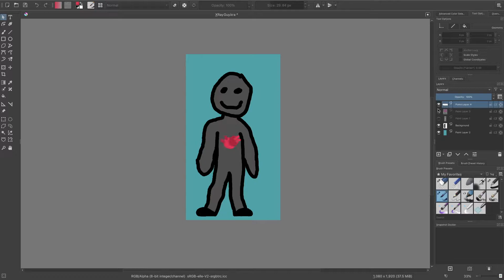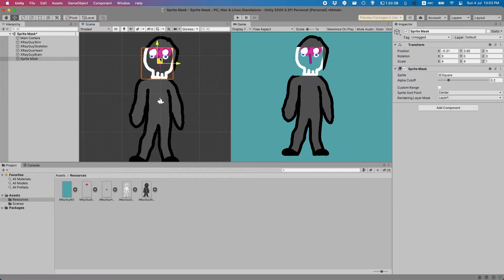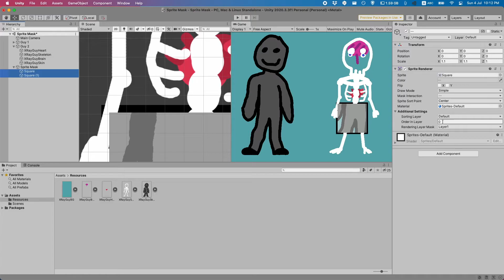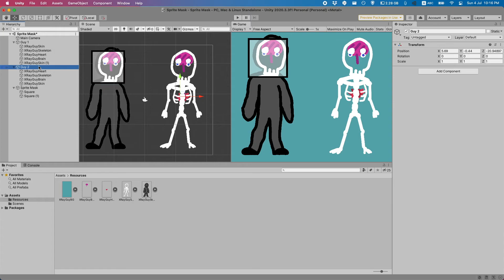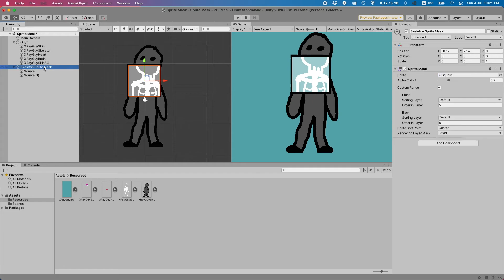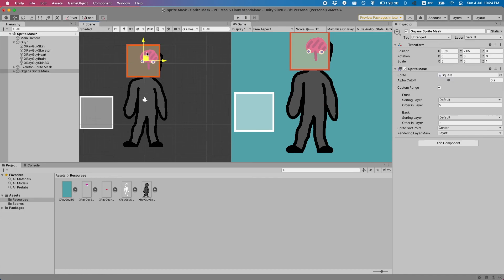Making an X-Ray effect in Unity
Sprite Masks are an easy way to quickly hide and show certain objects at runtime. Today I'm going to show you how to create an X-Ray effect using Sprite Masks in Unity!

Timestamps:
0:00 Intro
0:10 Setting up Bob
1:20 Sprite mask
1:54 Anti x-ray
2:50 Making it prettier
4:36 2 Sprite Masks
6:48 Subscribe :)